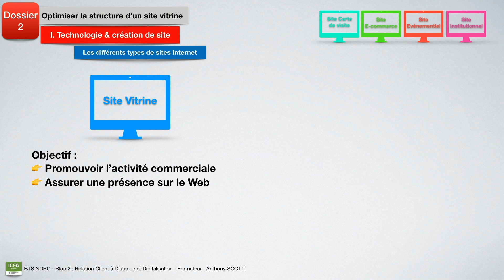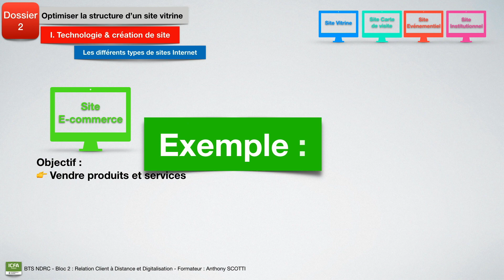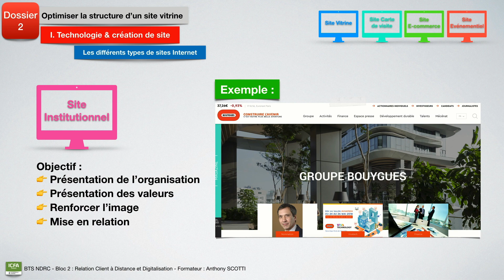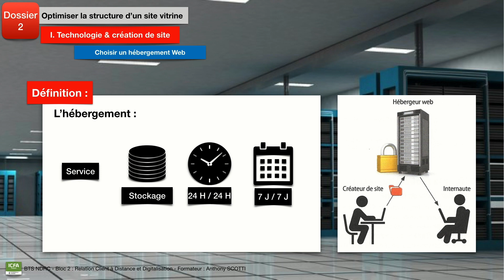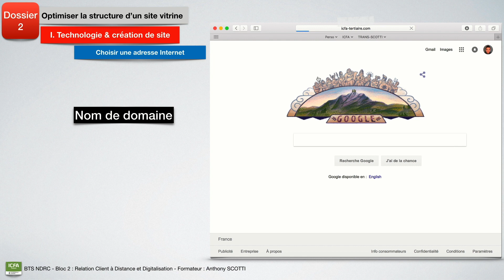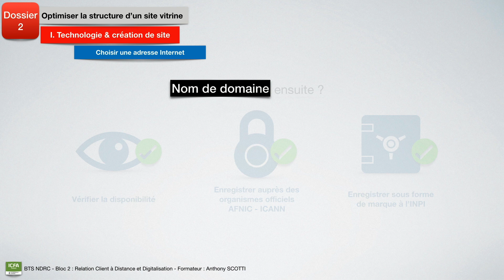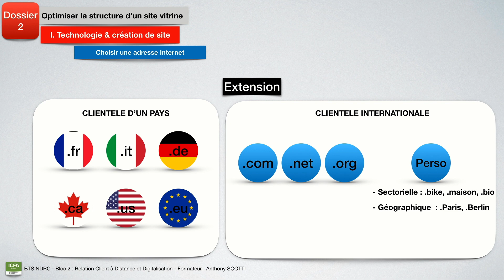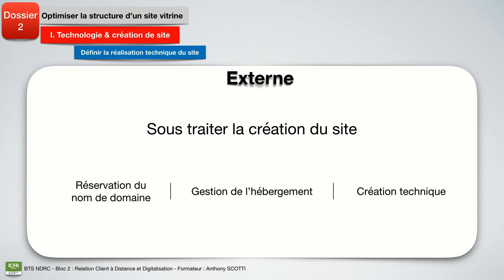NDRC Dossier 2.1 Technologie et création de site